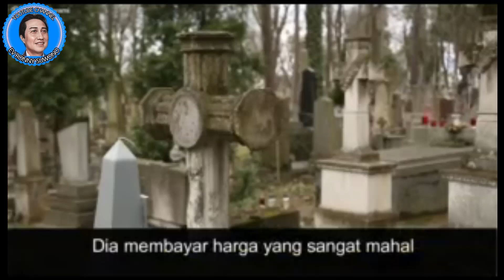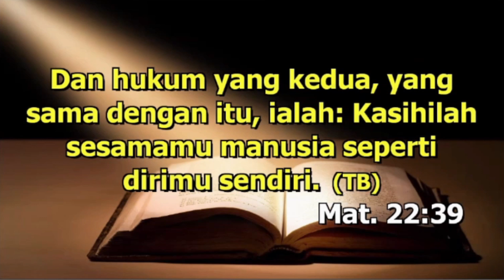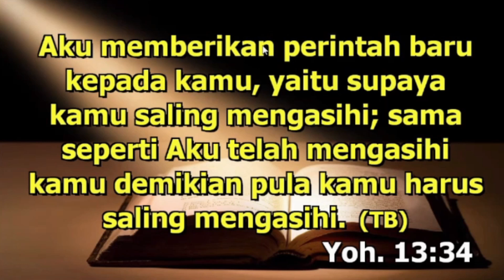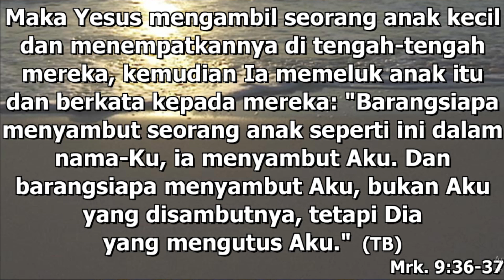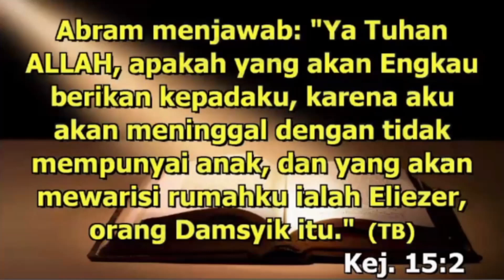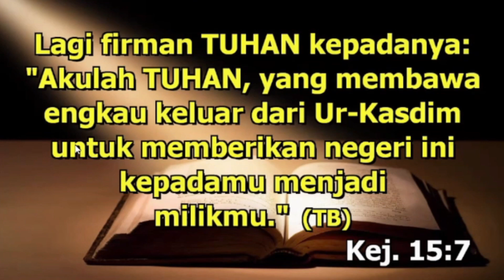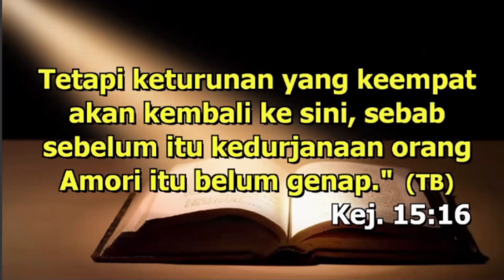GODLY PARENTING - BAGAIMANA MENJADI ORANG TUA YANG MEMBAWA BERKAT ROHANI BAGI ANAK-ANAKNYA